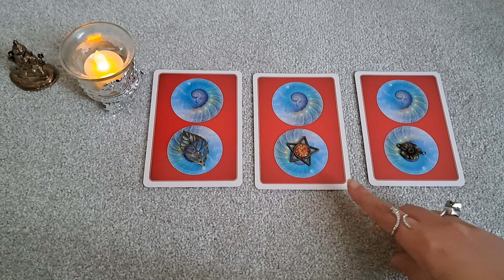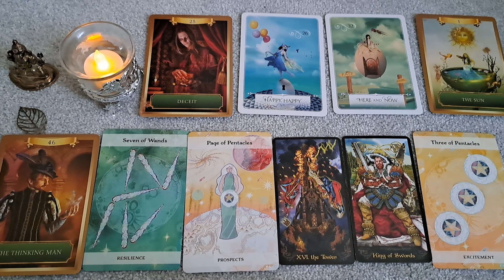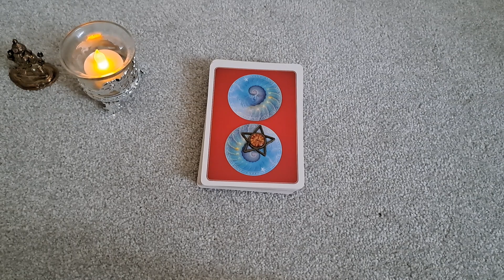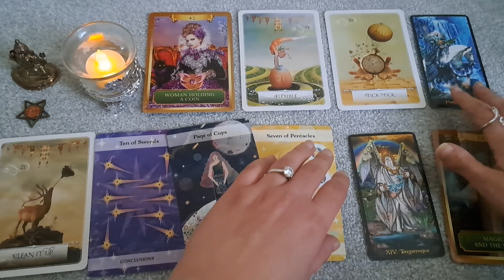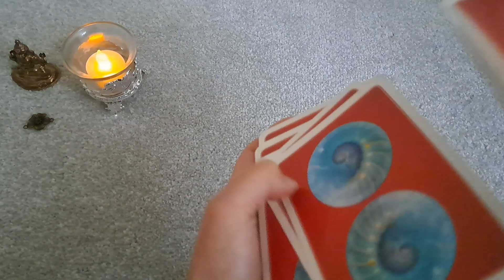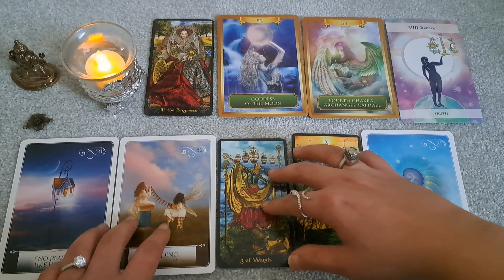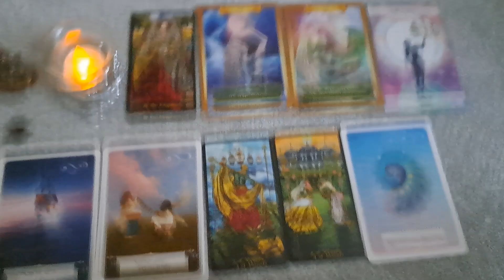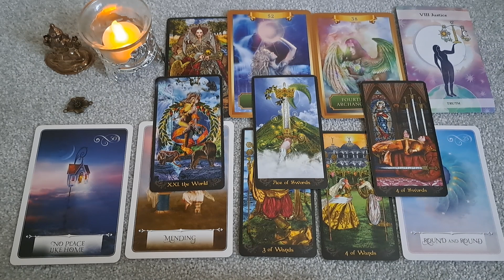🔮WHAT IS THE GOSSIP ON YOU?🧐|PICK A CARD tarot reading (timeless)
👉1:1 COACHING - Help you discover your Gifts so you can live authentically
👉LEARN TAROT

Time Stamps:

Pile 1 (Leaf) - @01:30
Pile 2 (Clock) - @12:45
Pile 3 (Flower) - @24:29

*Negative and hurtful comments will not be accepted on this channel. This channel is meant for spreading Love & Positivity.